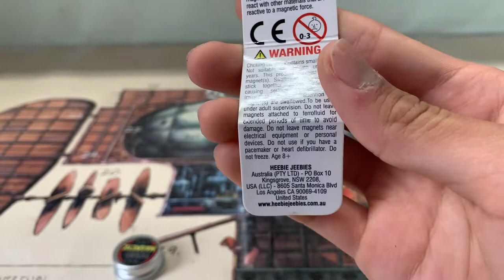Ferromagnetic Fluid Heebie Jeebies Test Tube science kit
Ferro Magnetic Test tube kit by Heebie Jeebies

This experiment kit lets you create a "ferromagnetic fluid" using water or oil.
The kit comes with a bag of ferromagnetic powder and a magnet.

Note that you are not actually making the ferrofluid you often see in other science gadgets - this is a safer alternative which is just a mixture of magnetic powder suspended in water which can give the same effect but not to the extent of actual ferrofluid. (the images on the packaging can be quite deceiving :v)